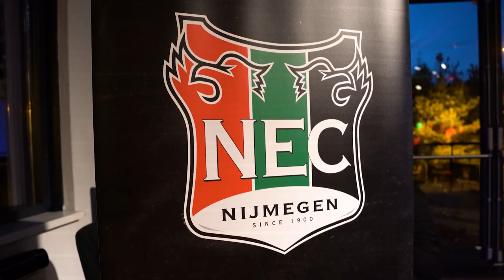𝐍.𝐄.𝐂. 𝐤𝐢𝐣𝐤𝐭 𝐭𝐞𝐫𝐮𝐠 𝐨𝐩 𝐠𝐞𝐬𝐥𝐚𝐚𝐠𝐝𝐞 𝐬𝐮𝐩𝐩𝐨𝐫𝐭𝐞𝐫𝐬𝐚𝐯𝐨𝐧𝐝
Bekijk hier de beelden!📹